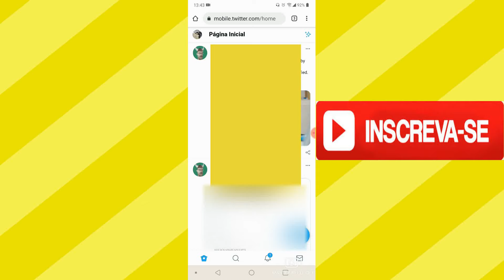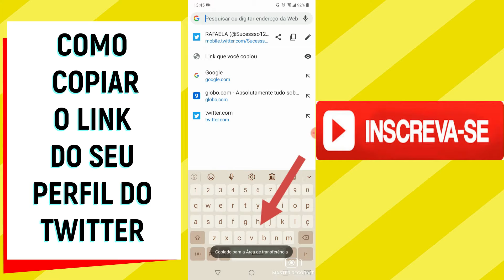COMO COPIAR LINK DO SEU TWITTER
Nesse vídeo você saberá  como copiar link do seu twitter.Portanto, se você deseja saber como copiar link do seu perfil do  twitter esse vídeo vai te mostrar o passo a passo de como copiar o link do seu perfil do twitter.

Copiar link do seu perfil do  twitter é rápido e fácil.  Então, se você está procurando por informações sobre como copiar link do seu perfil do  twitter, ou busca por como copiar o link do meu perfil do twitter,dentre outros ...Esse vídeo é para você. Se você é um desses usuários e quer aprender a usar melhor o twitter pode começar aprendendo mais sobre  o link do seu perfil.